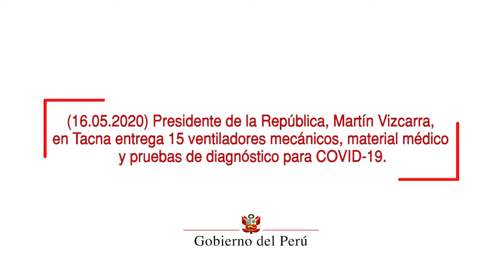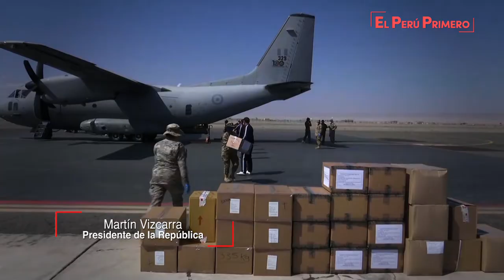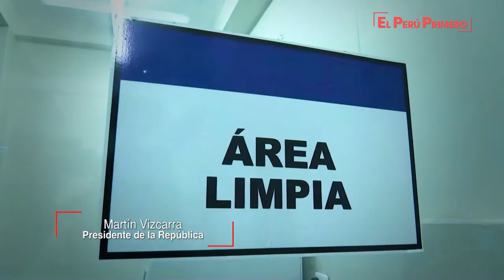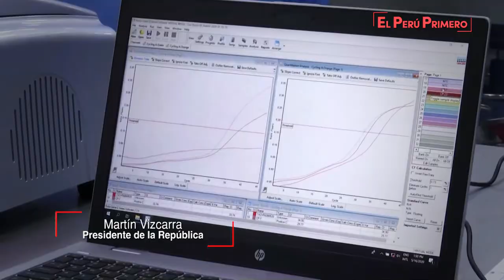Entrega de ventiladores mecánicos en Tacna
El jefe de Estado, Martín Vizcarra, hizo entrega de ventiladores mecánicos, equipos de protección personal y pruebas de descarte para el combate contra el COVID-19 en Tacna.